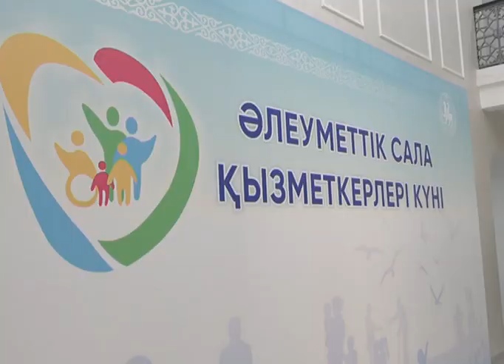Социальные работники Казахстана отмечают свой профессиональный праздник.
Последнее воскресенье октября – День социального работника. В актюбинском доме культуры прошло торжественное мероприятие с концертной программой и вручением наград от городских властей заслуженным соцработникам.
На плечи сотрудников социальной службы ложится забота о гражданах, оказавшихся в трудной жизненной ситуации. Сюда относится оформление и выплата всевозможных пособий и компенсаций, таких как пенсионные выплаты, пособия по безработице, выплаты по беременности и родам, инвалидности, оказание поддержки одиноким людям с ограниченными возможностями.
За актюбинским центром социальной помощи закреплено около тысячи опекаемых. Это как одинокие пенсионеры, так и дети-инвалиды. О них заботятся около 80 сотрудников центра. Рабочий день государственного опекуна начинается в 9 утра и заканчивается в 6 вечера с перерывом на обед. И так пять раз в неделю. В центре социальной помощи зарплата у сотрудников начинается от 140 тысяч тенге.
К сфере органов социальной защиты относится и забота о детях, оставшихся по той или иной причине без попечения родителей, сиротах, контроль над опекой, обследование жилищно-бытовых условий несовершеннолетних, оказавшихся в трудной жизненной ситуации, помощь семьям, потерявшим основного кормильца. Социальная защита – это и оказание помощи в поиске работы, поддержка в период этого поиска.
За социальное благополучие уязвимых слоев населения отвечают и в Департаменте Комитета труда и в государственном Фонде социального страхования. Успешному выполнению их задач способствует введение единых информационных электронных систем и баз данных. Обновляется инфраструктура учреждений, задействованных в системе социальной защиты: модернизируются лечебные заведения, закупается новое медицинское оборудование, развивается электронная система государственных услуг. Всё это облегчает работу социальных работников.